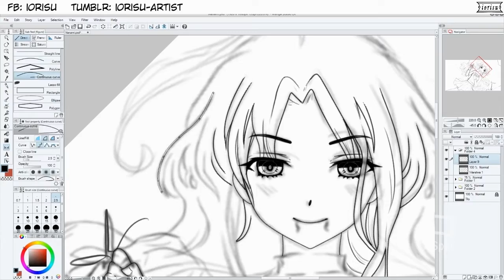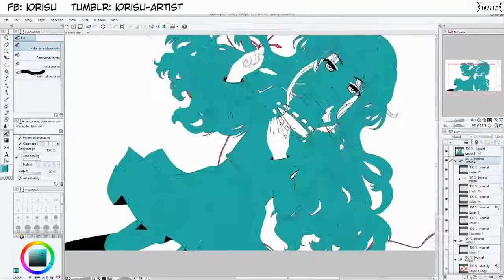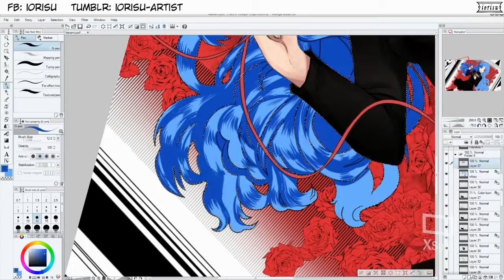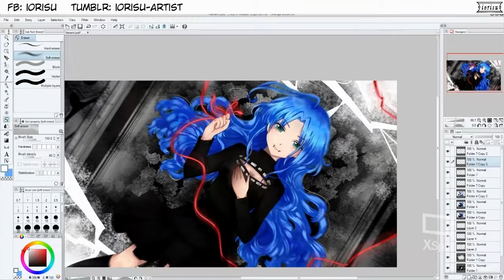【iorisu】Nanami Chan (ART: #23)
!!! PRZECZYTAJ OPIS !!!

Bąbelki ostatnio zdarzają mi się niezwykłe requesty C: Wcześniej współpraca przy Jumpie teraz grafika dla NanamiChan. Bardzo cieszę się, że moje prace trafiają do was : x że się podobają i mogę się z nimi dzielić. :3

Czas pracy: 13h

Muzyka: SFA - Virtue and Vice (Tree of Savior BGM)
Program do zrzutu ekranu: XSplit / Movavi
Program graficzny: Manga Studio / Photoshop